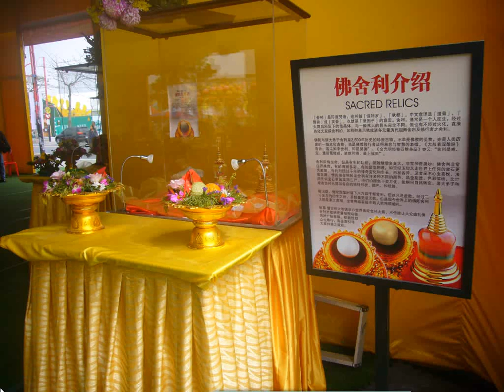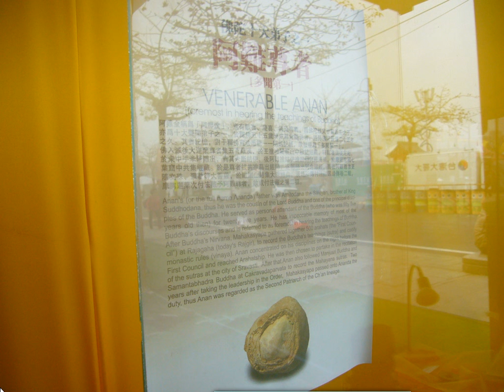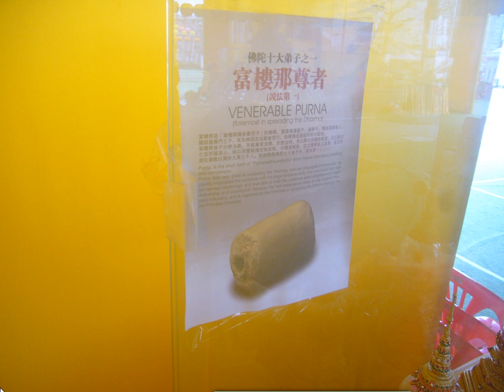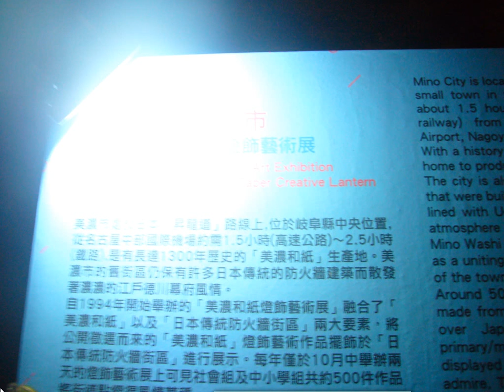split 008image video temple art video大學中學小學與機關團體花燈入選者展示區歡迎日照養老育幼機構下載播放 網路網址的youtube之前加ss 宗教燈區花燈彩照